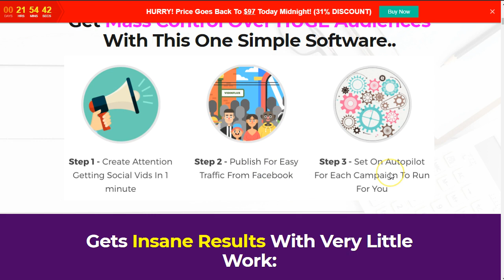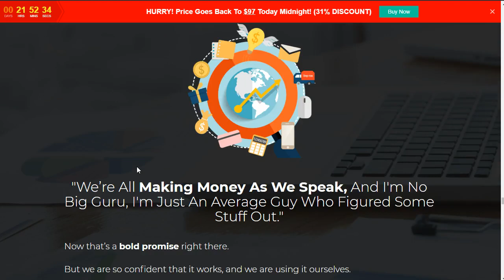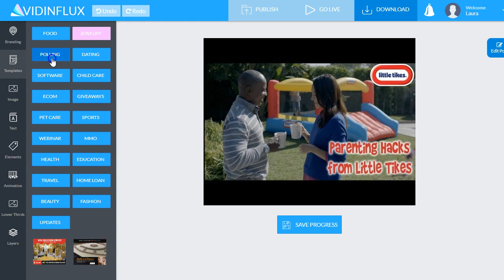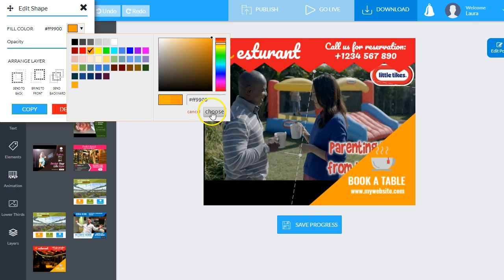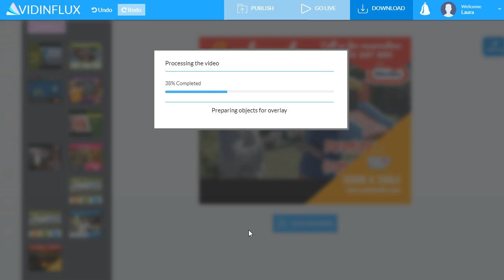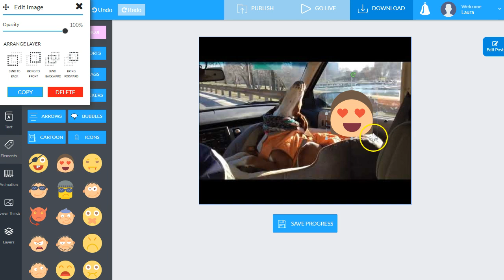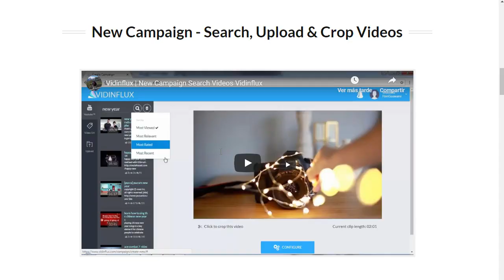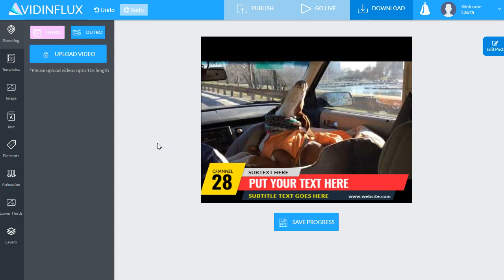vidinflux: wrapers para video que SI llaman la atención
El vídeo es lo que se lleva hoy en dia. Y por eso mismo la competencia es cada vez más feroz para llamar la atención del usuario hacia nuestras piezas visuales. El videomarketing se ayuda de los "wrapers" o "envolturas" para nuestros videos y ayudar a usuario a tomar la decisión de ver nuestro video antes que otros.
Vidinflux es especialista en estas cosas... envuelve tus videos con los wrapers de vidinflux en menos de lo que te imaginas!